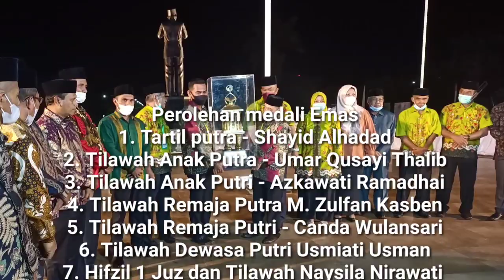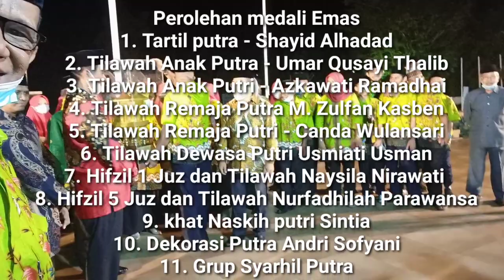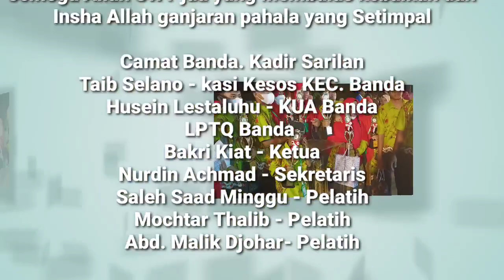JUARA UMUM MTQ TINGKAT KABUPATEN MALUKU TENGAH TAHUN 2021 KECAMATAN BANDA